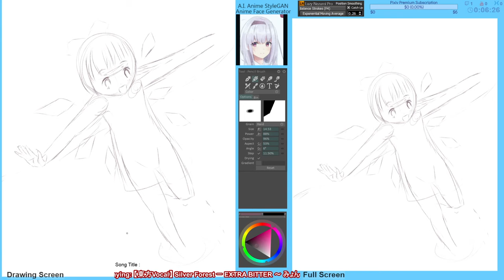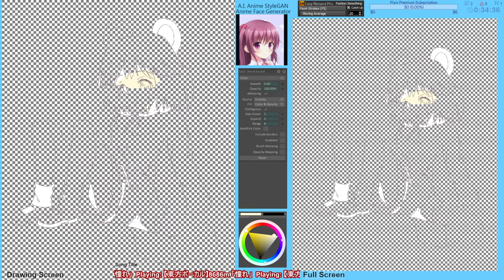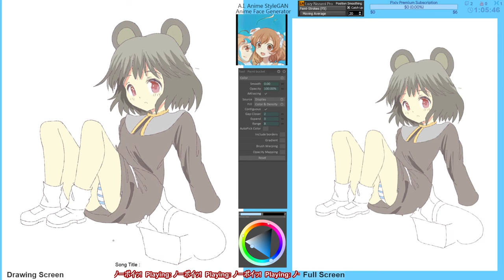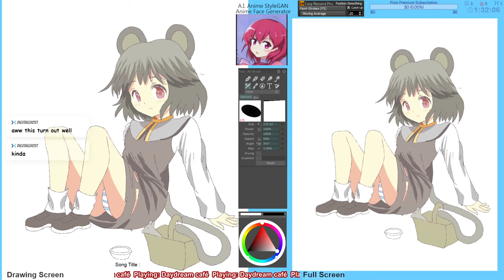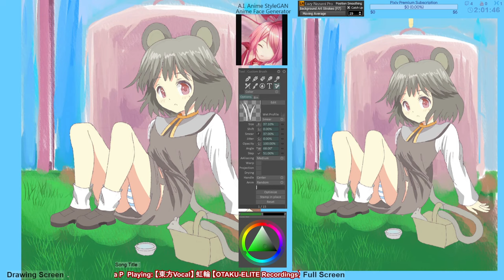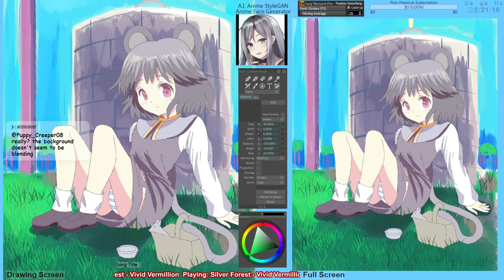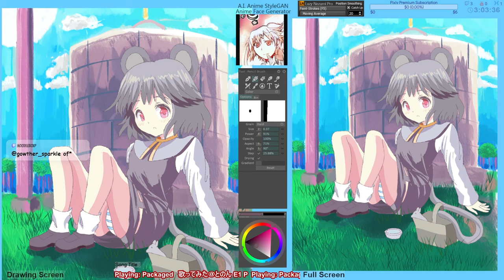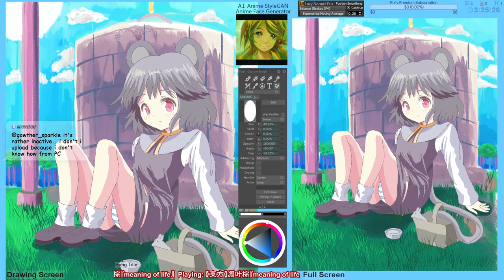Doing 8K Drawings/Paintings. Healing Stream. Fanart Touhou, Kancolle, Others. Ah! Art Mind Freezes!